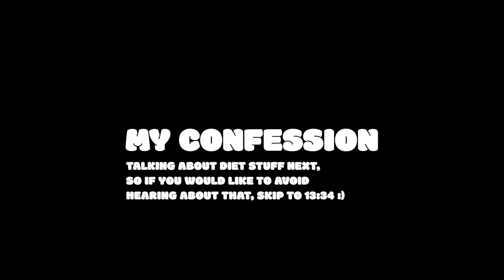VLOG 006 | BACK AT COLLEGE, NEW ROUTINE, MENTAL HEALTH, AND EATING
Welcome back beautiful people of the internet! Hopefully you all enjoy watching this video as much as I enjoyed making it. Any feedback is always appreciated.

I do talk about eating and dieting within the video, which starts at 11:41 and ends at 13:34, so if you would like to avoid hearing things that might potentially be triggers, that would be the section to avoid.